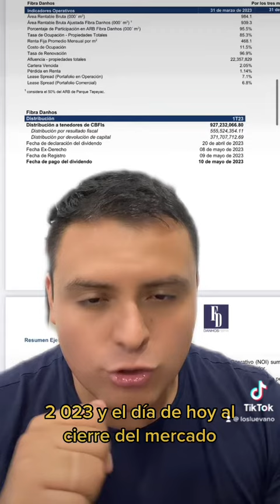Fibra Danhos (DANHOS13) siguientes distribuciones 💰💰💰